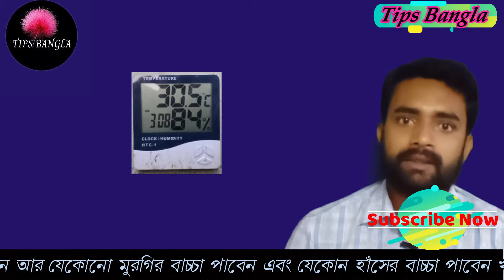Hatching % খারাপ হওয়ার কারণ কি ? (Sweet Bangla, CoochBehar Hatchery)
Sweet Bangla Coochbehar
এখনএখন নিজেই তৈরি করুন ডিম থেকে বাচ্চা ফোটানোর মেশিন//W 1209 Model temperature miter's Display setting

Village + Post:- Jhawkuthi
      G.P. :- Balabhut
      P. S.:- Tufanganj

Temperature controller link